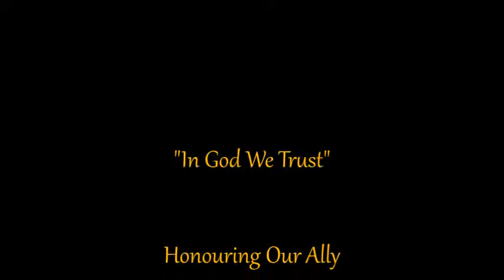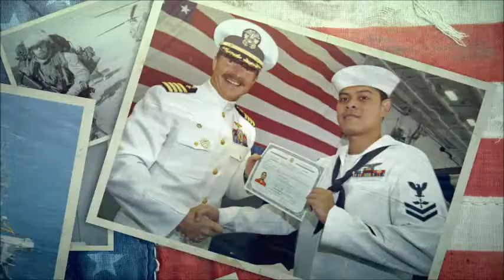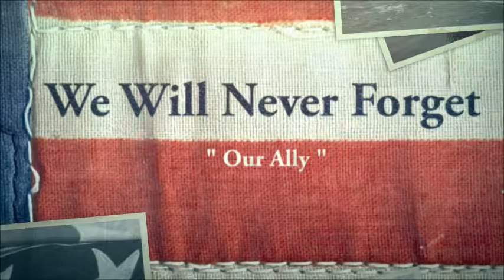In God We Trust, Remembering Our Ally U.S.A